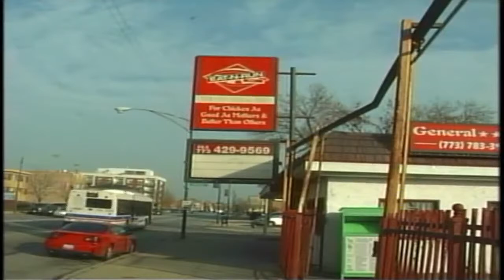Munir Muhammad Show (MM2425)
Host: Bro. Jamil Muhammad; Guest: Chicago Alderman of the 20th Ward Jeanette B. Taylor